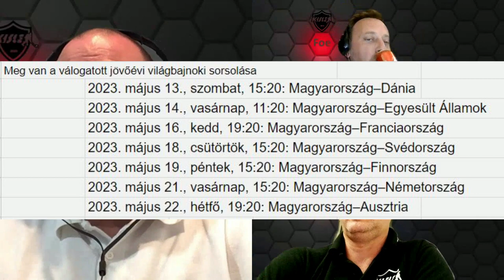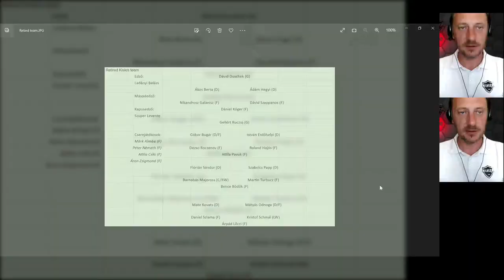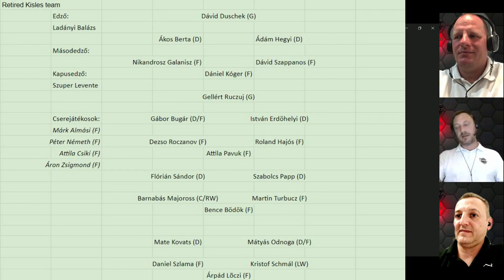S04E02 Szezonkezdet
0:34  Bevezető
1:47  CHL meccsek, Horváth Dominik, Aláírt üveglap és mit tanulhat ebből a volán?
8:59 Szuperkupa a tüskecsarnokban. Helyszíni élménybeszámoló Szarvitól, a DEAC által megérdemelten megnyert mérkőzésről.
22:24 Meg van a válogatott jövő évi VB programja. Kicsit elemezgettük, hogy mennyire szerencsés az időbeosztásunk. Szarvi tippelt is és azt ugye tudjuk, hogy milyen hatékonysággal szokott…
25:37 Erste liga témák. Kicsit beszélgettünk a román szövetség szenvedéséről, a visszavonult játékosokról, a szezon előtti sajtótájékoztatóról.
45:46 Zárszó. Miért maradt ki most a Kisles Powerranking?

Jó szórakozást!